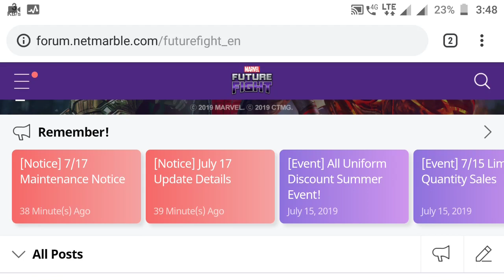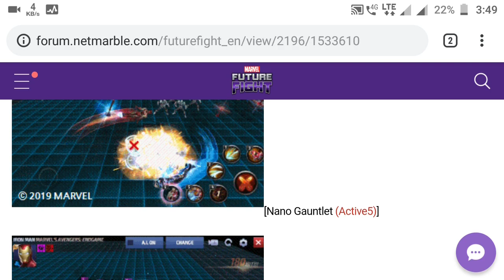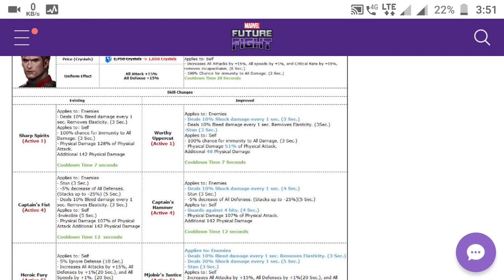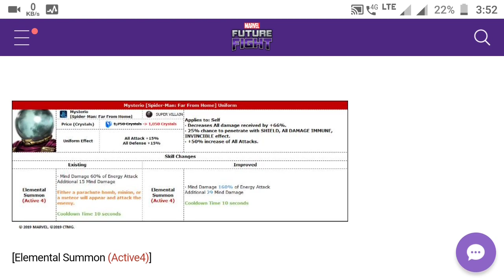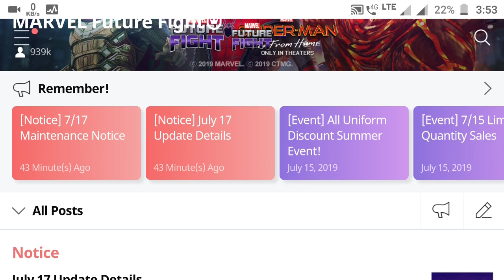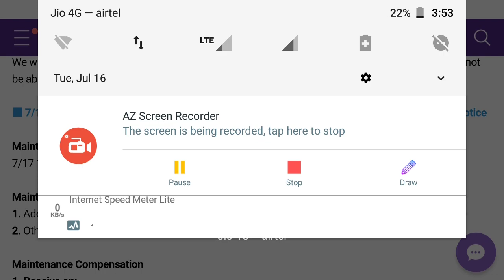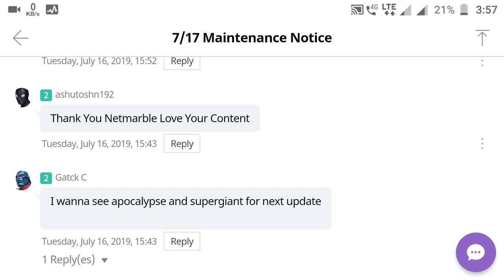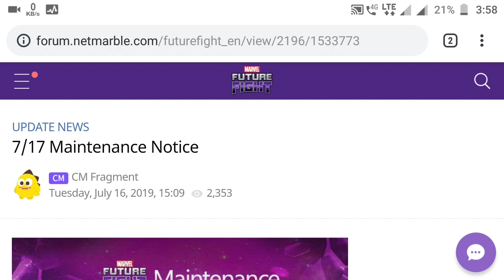6 uniforms has been improved? Invincibility Removed from Cap's 4th skill(Solved)😇😇😇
All Good Now 😇😇😇
Skill Effect of Captain America's 4th skill (Captain's Hammer) has been changed.

- Guards against 4 hits. (4 Sec.) → Invinsible (5 Sec.)

Skill Effect of Captain America's 5th skill (Mjolnir's Justice) has been changed.

- Ignore Defense 5% (10 Sec.)